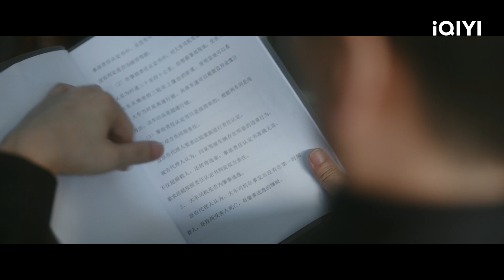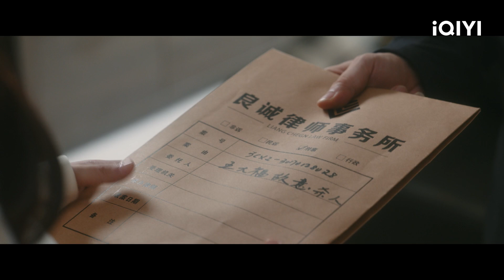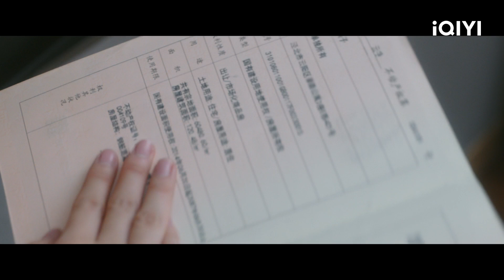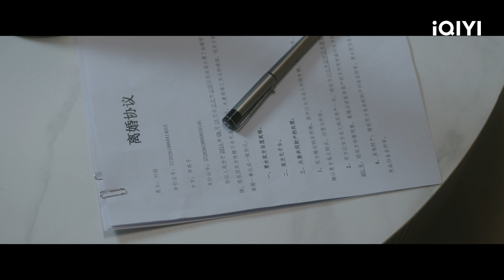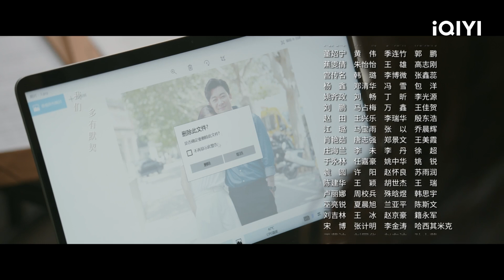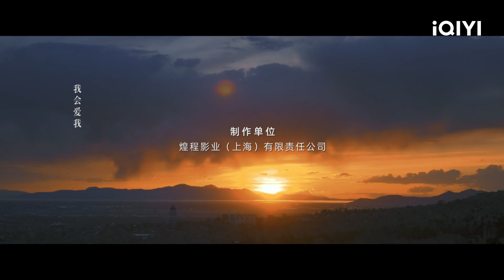Luo Yingzi mengambil alih kasus pembunuhan Wang Dafu | The Fearless【INDO SUB】EP2 | iQIYI Indonesia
【The fearless】is airing on iQIYI! Tonton lebih banyak dan pengalaman premium HANYA di APLIKASI iQIYI dan

【Deskripsi】 Drama China Original iQIYI "The fearless" adalah drama mengenai pengacara wanita perkotaan yang disutradarai oleh Zhao Jintao (Red) dan Tan Jiayan (Ordinary Greatness), dan Zhao Dongling (Ordinary Greatness) sebagai penulis skenario. Dibintangi oleh Rayzha (The Longest Day in Chang'an), Wang Yang (Joy of Life 1) dan Chuai Ni (The First Half of My Life). Luo Yingzi (Rayzha) tidak pernah bermimpi bahwa kehidupan mulusnya selama 28 tahun akan benar-benar jatuh ke dalam jurang. Ini adalah hari ulang tahun suaminya, Liu Ming, yang ketiga puluh dan dia juga telah memperoleh sertifikat kualifikasi pengacaranya. Berpikir ini akan menjadi hari yang baik, dia dengan serius menyiapkan makanan yang banyak, namun malah menunggu di rumah sepanjang malam dengan sia-sia. Ternyata, Liu Ming meninggalkannya dan pergi ke luar negeri bersama sahabatnya Wenli (Cheng Zi). Dia bahkan mengambil semua harta milik bersama mereka, hanya menyisakan hutang yang begitu banyak. Pengkhianatan Liu Ming bagaikan sebuah batu yang sangat berat, menghancurkan kehidupan indah Luo Yingzi dalam sekejap. Dia dengan erat menggenggam harapan satu-satunya, yaitu sertifikat kualifikasi pengacara yang baru diperolehnya, dan memasuki Firma Hukum Liangcheng sendirian, menjadi pengacara baru dan dengan berani maju di jalan yang penuh rintangan. Drama ini akan disiarkan secara online di iQIYI Internasional (iQ.com).